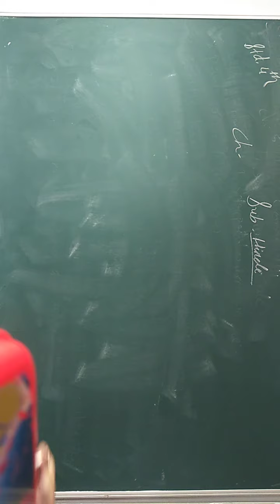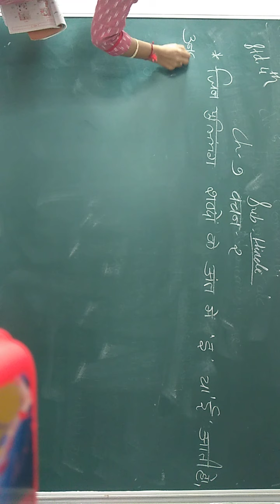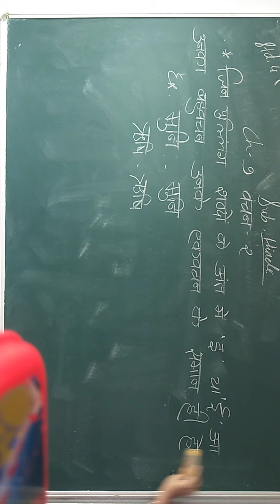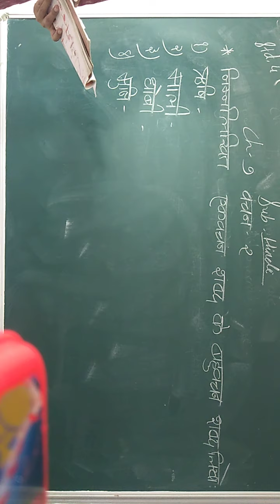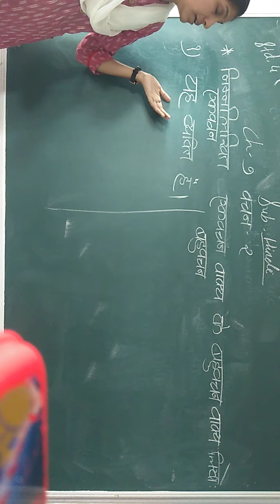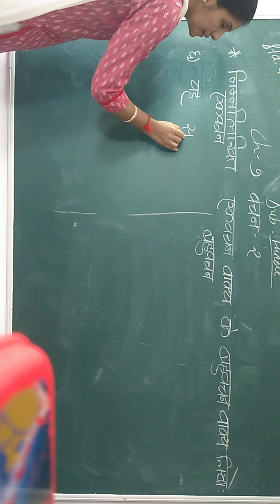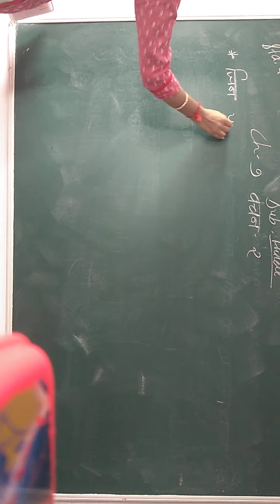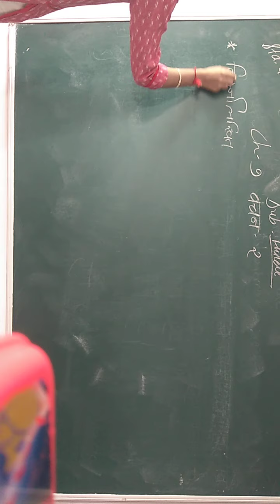ENG MED STD 4 SUB HINDI CH 7 P 1